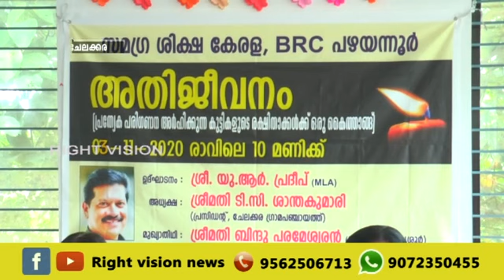ചേലക്കര :: പഴയന്നൂർ BRC യുടെ " അതിജീവനം" അമ്മമാർക്കൊരു കൈത്താങ്ങ് പദ്ധതി ഉദ്ഘാടനം ചെയ്‌തു